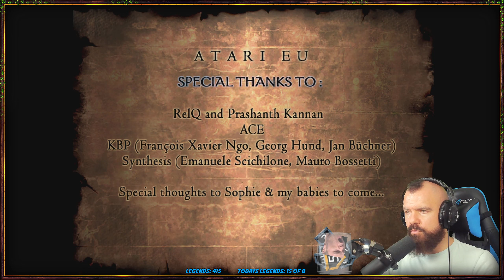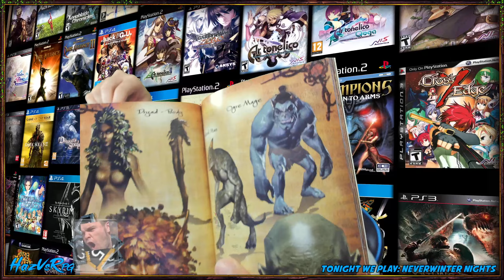Hordes of the Underdark FULL PLAYTHROUGH PART 4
A full VOD of my Hordes of the Underdark playthrough!